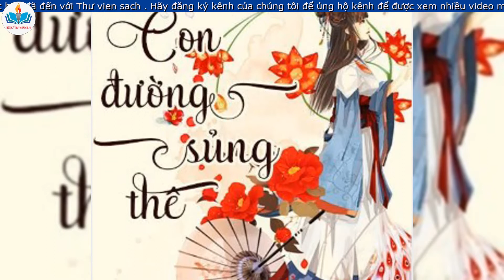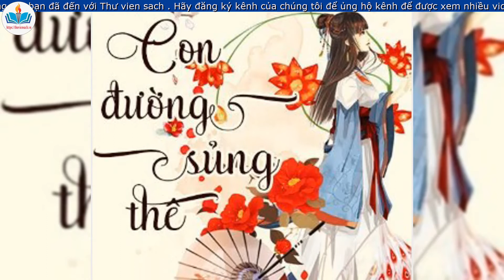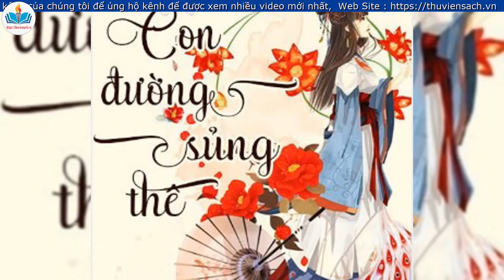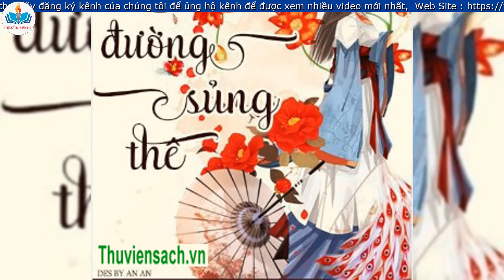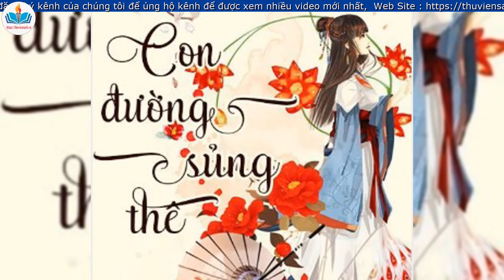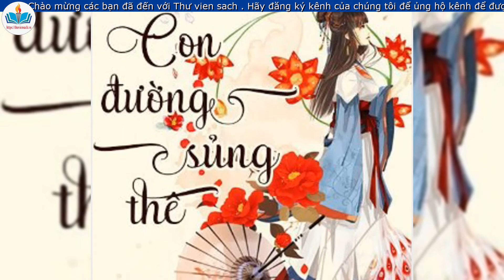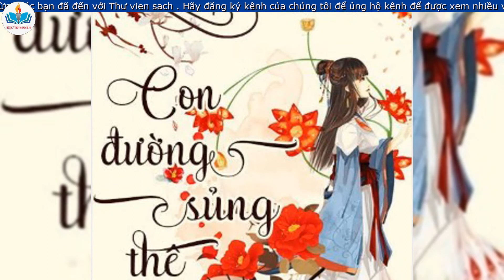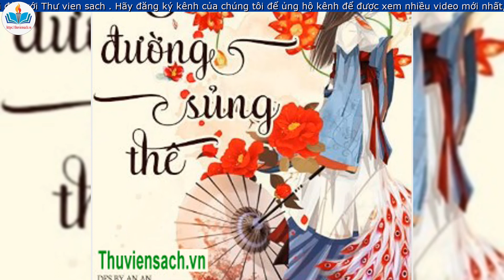Con Đường Sủng Thê - Chương 29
👉 Chào mừng các bạn đã đến với Thư vien sach .

XEM THÊM